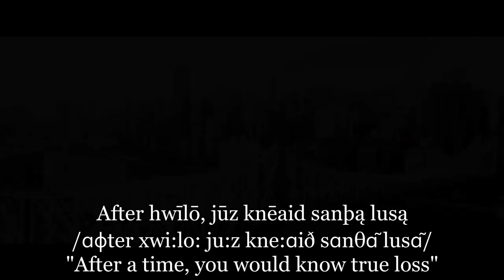Avenger Infinity War Trailer in Proto-Germanic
Proto-Germanic is the reconstructed ancestors of the Germanic languages. It was spoken between 500 BC and 500 AD. The various dialects of Proto-Germanic had become distinct languages by about 500 AD. Proto-Germanic is descended from Proto-Indo-European. The dialect of Proto-Indo-European spoken in Scandanavia that would eventually become Proto-Germanic had started developing distinct features during the second and first millenium BC and could be said to be a distinct language by about 500 BC.

Check out our magazine Silly Linguistics for fun and interesting language content